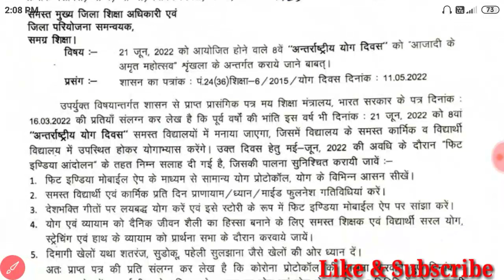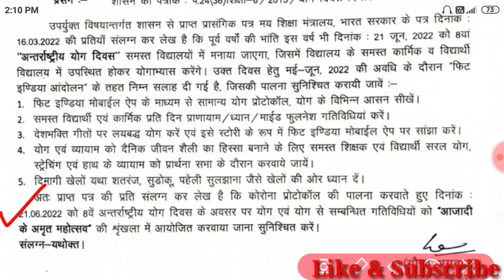21 जून को मनाया जायेगा अंतरराष्ट्रीय योग दिवस, विद्यार्थी व समस्त कार्मिक रहेंगे उपस्थित